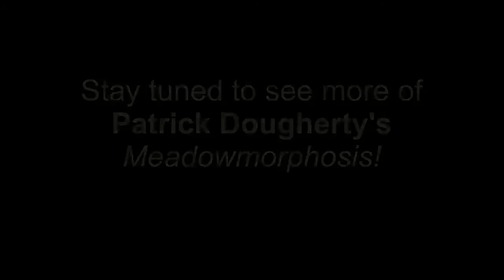Patrick Dougherty: The First Week of Meadowmorphosis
Watch as Lewis Ginter Botanical Garden artist-in-residence Patrick Dougherty builds a large-scale, temporary sculpture of woven sticks and saplings in the Anderson Meadow; we are calling the process "Meadowmorphosis."
Here in our second video you can see Patrick Dougherty, his assistant Andy Lynch, and volunteers from Lewis Ginter Botanical Garden mowing the site, laying out the sculpture in hose, drilling holes with an auger and placing the first sticks. The sculpture is made of young red maple saplings harvested in Chesterfield County and sweet gum saplings from Hanover County.

The sculpture, will stand as long as nature allows and is here to be enjoyed for years to come.

To learn more about Patrick Dougherty & the Meadowmorphosis, please visit our